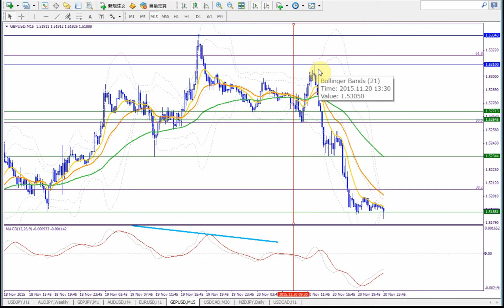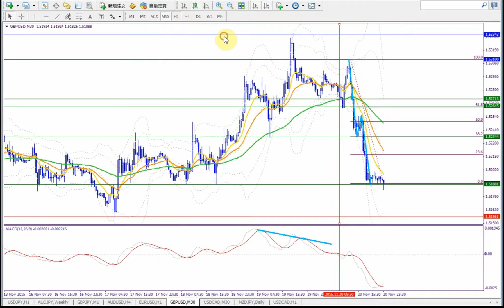gbpusdの予想 チャート分析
FX